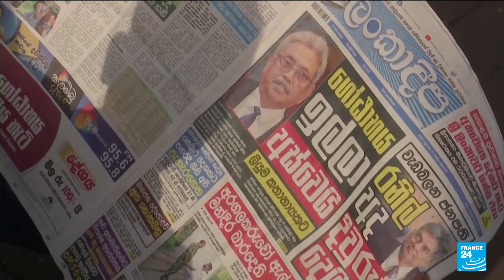Sri Lankan president's resignation accepted, PM becomes acting president • FRANCE 24 English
The resignation of Sri Lanka’s president has been accepted, the crisis-hit country's parliamentary speaker announced Friday, after he fled the country earlier this week and notified him from Singapore that he was stepping down. The formal declaration makes Gotabaya Rajapaksa the first Sri Lankan head of state to resign since it adopted an executive presidency in 1978.
Sri Lanka # protest # president